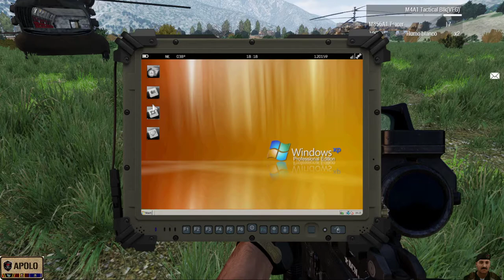Arma 3, Clan Factions, Misión Oficial, "Ultradefensa"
Como siempre las cosas no salen como uno las planea, por lo que hay que improvisar y adaptarse a las situaciones.